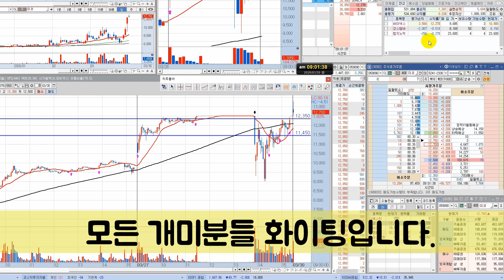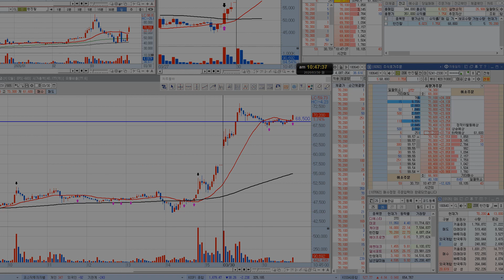단타투자 힘드시죠? 꼭 읽어주세요. (f.단타실시간매매영상) 바이넥스 랩지노믹스 국영지앤엠 강스템바이오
주변에 성공사례 보고 투자했다가 힘들어하시는분이
생각보다 너무 많습니다.
정말 진짜 힘내시구요..
제발 소액으로 연습합시다.